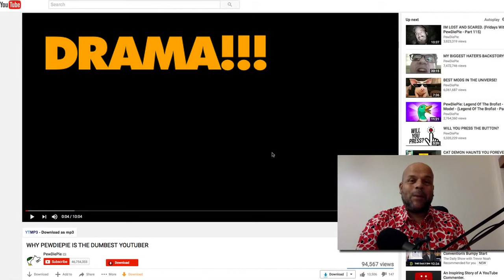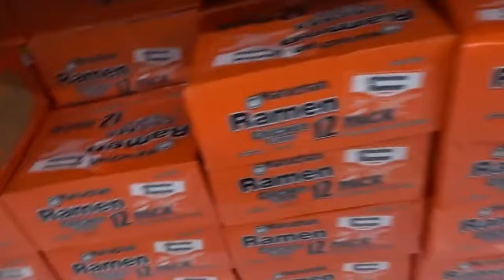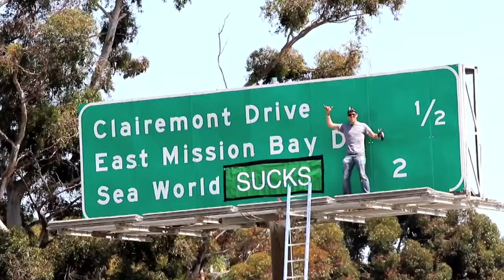THE TOP 10 BEST VEGAN MOMENTS OF THE WEEK ~ SEASON 2 Episode 01 Part 01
The amazing music in this episodes countdown comes from
The Aina
Sax With Mangos (a song) (featuring Rane Roatta)

I would like to thank the getupset girls for having nothing to do with this video.